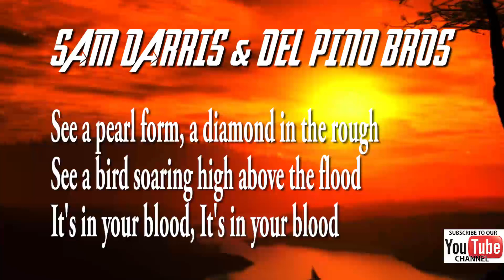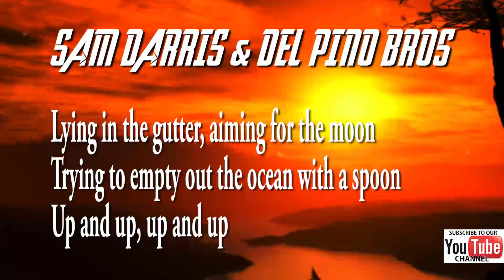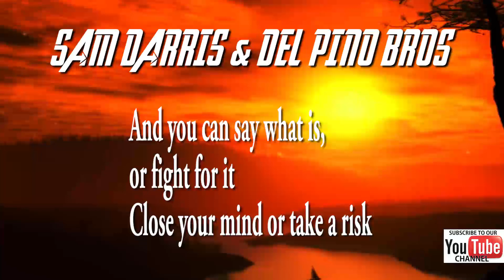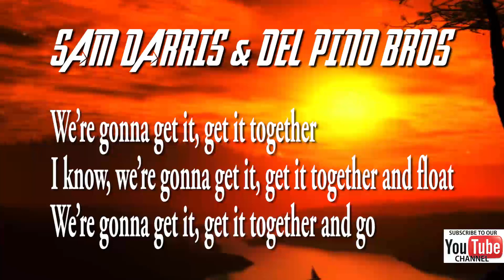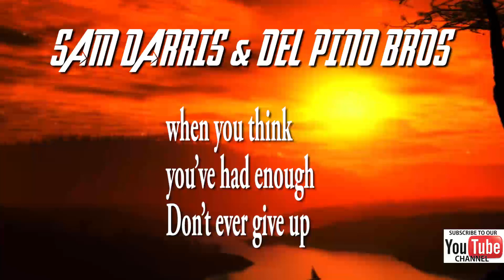Up & Up cover lyrics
Up & Up stylized as Up & Up  is a song by the British rock band Coldplay from their seventh studio album, A Head Full of Dreams. It was released as the third single from the album on April 22, 2016 by Parlophone. The background voices in the song are provided by Beyoncé, Annabelle Wallis and Merry Clayton. A music video for the song was released on May 16, 2016.

LHelp us make more music videos!